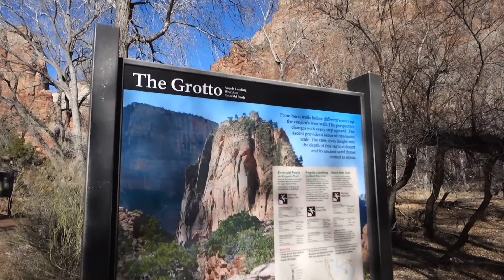Road Trip to AZ & UT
We drove from San Diego, stopped by Las Vegas, and ended up in Zion National Park to hike Angel's Landing and Emerald Pools.
More driving to Arizona where we took a tour of Antelope Canyon and stopped by Horseshoe Bend.
Stayed the night at Kanab, UT where we launched lanterns into the sky during the annual Kanab Balloons & Tunes Roundup.